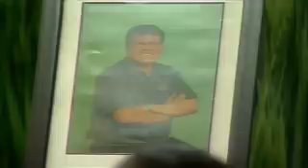Robredo wake at Malacanang 22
More videos on Rappler Follow Rappler for the latest news in the Philippines and across the globe. Follow Rappler for the latest news in the Philippines and around the world.